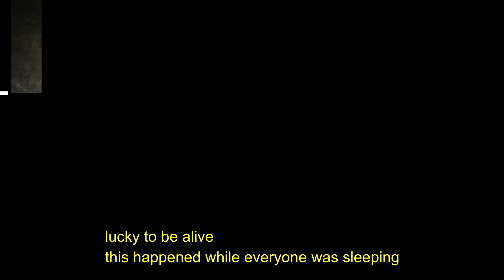lie after the fire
we lost everything but we have LIFE